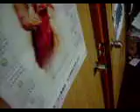Snow White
Looking at Snow White in the family, and simultaneous it increases